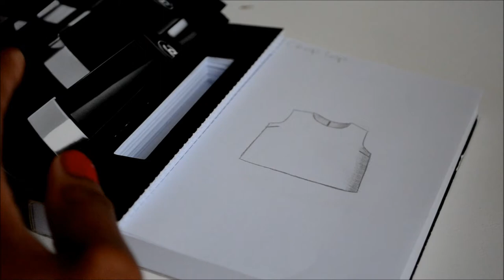DIY | HOW TO MAKE A HIGH NECK CROP TOP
► Pattern Shop
TUTORIAL
In this sewing tutorial I show you how to make a high neck crop top with lining. The Diy tutorial is great for people who just started sewing. This is super cute with a high waisted jeans.